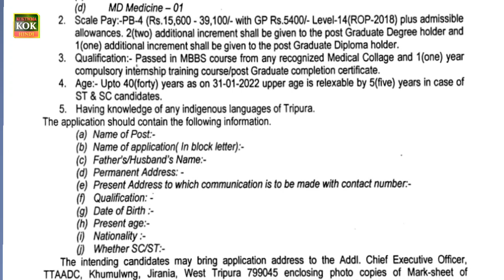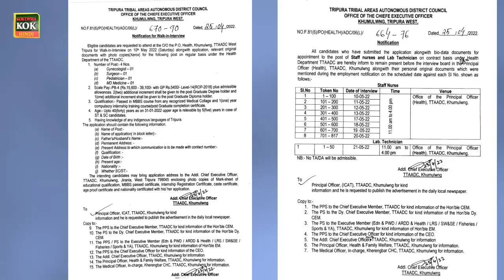TTAADC job Interview Date jari Ki Gai